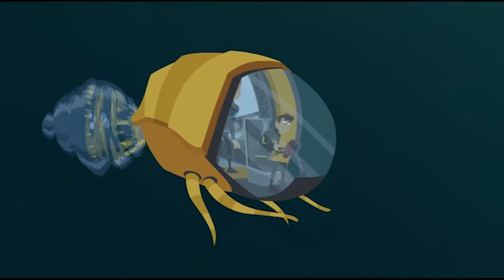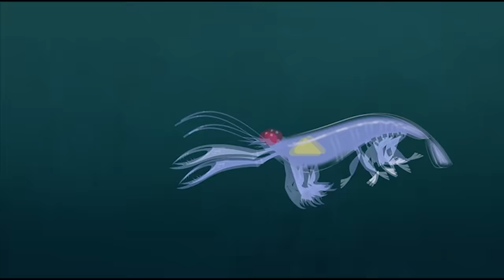Wild Kratts - Best Season 1 Moments! (Part 3) | Kids Videos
Eat or be eaten! Creatures deep underwater, on land and up in the sky hunt for food in this compilation of more of the best clips from Season 1.